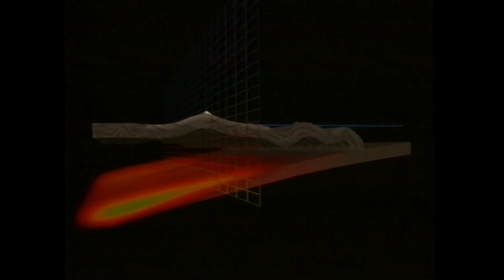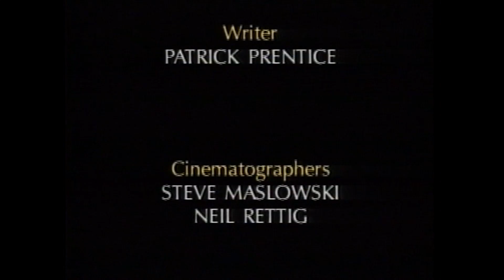The Valley of Ten Thousand Smokes Katmai National Park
This is the only film dedicated just to the Valley of Ten Thousand Smokes. I brought the treatment into National Geographic in 1989. We spent two years filming it. I shot most of the underwater scenes and Steve Maslowski, Neil Rettig, Bill Lindner, Jordie Klein.. shot the rest. It was all shot on 16mm film.